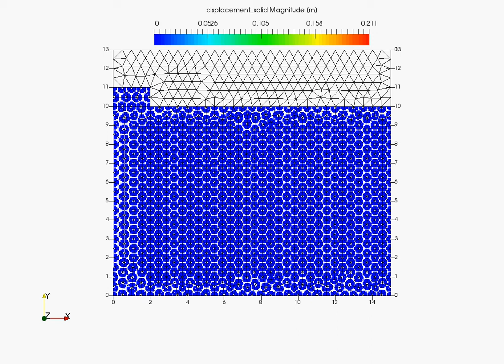Anura3D - Shallow foundation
Shallow foundation problem simulated in Anura3D.
This example is explained in our tutorial manual!